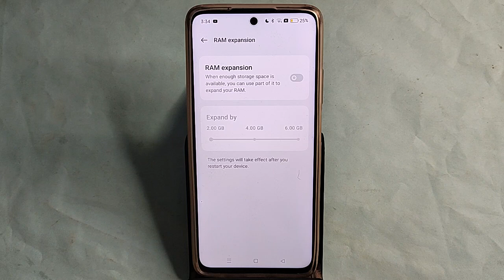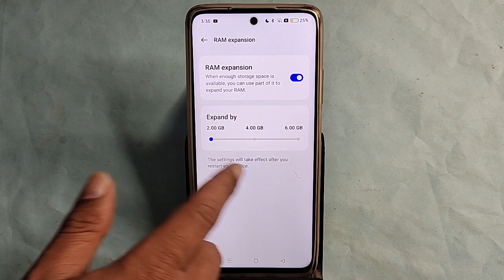how to increase ram in Realme 12x 5G, how to extend ram in Realme 12x 5G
how to increase ram on your android | how to increase ram on android phone | how to increase ram | how to increase ram on any android phone 2020 | how to increase ram without root | vivo how to insert sim in vivo t2x | how to unlock realme 11x | how to | how to enable view update log in vivo phones | how to enable developer mode in vivo y21 | how to enable developer option in vivo v21 | how to hard reset xiaomi redmi note 12 | how to reset xiaomi redmi note 12

Best powerful CPU under 10k

60-Inch Tripod with Bag

7 Socket 6A Extension Board

multiplug Extension